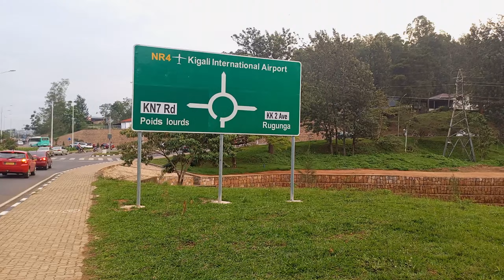🇷🇼 How Kigali City Looks Like In This Year ! Getting More Beautiful ❤️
🇷🇼 How Kigali Rwanda Looks a Like In 2022 ! Woww Getting More Beautiful ❤️